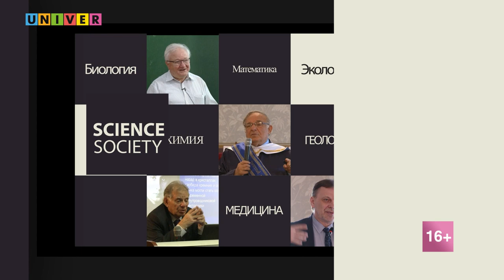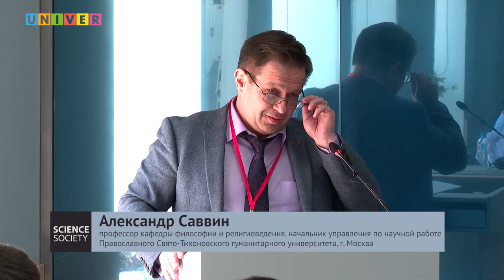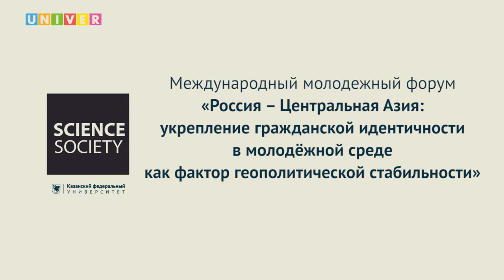Международный молодежный форум «Россия – Центральная Азия»